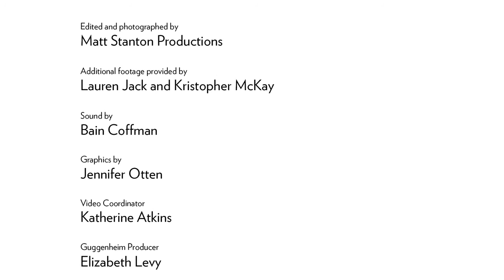TodoEsImagen | RINEKE DIJKSTRA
(material audiovisual para los talleres de arte coordinados por Javier Vicente)

No poseo los derechos de este video. Sólo se utiliza con fines didácticos.